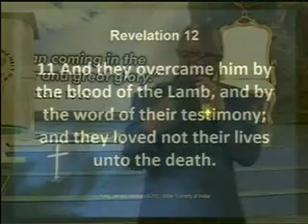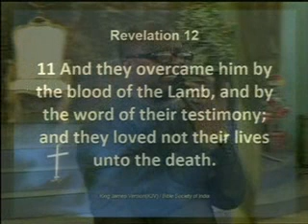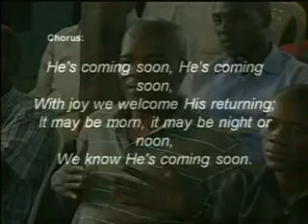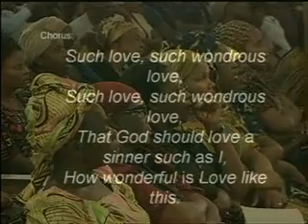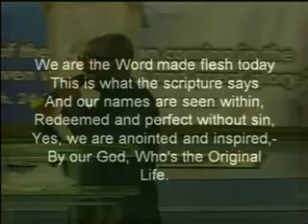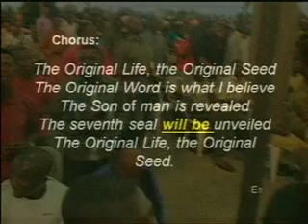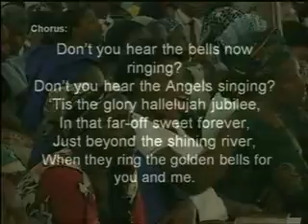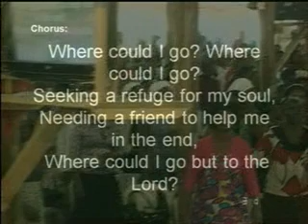EXOTATION ON TUES. 21ST AUGUST, 2012 CONT